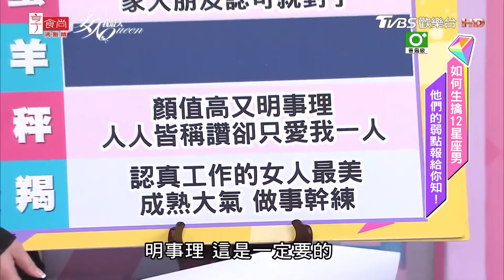天秤男李運慶分享 喝酒被細心照顧 對雙子女有心動感覺 女人我最大 20190503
『髮神吳依霖』各種神救援妳的亂髮
『唐綺陽 開運』12 星座之最XX的是誰？